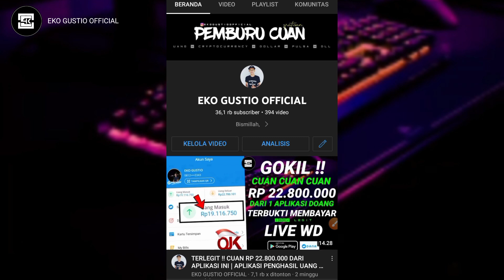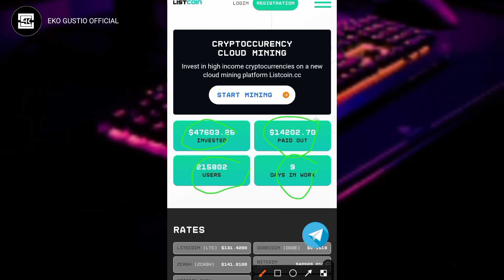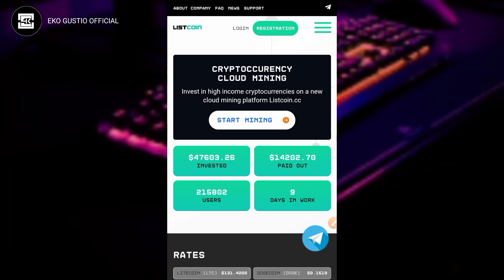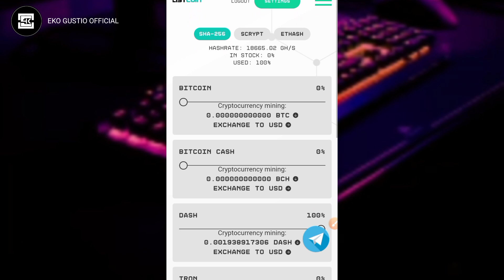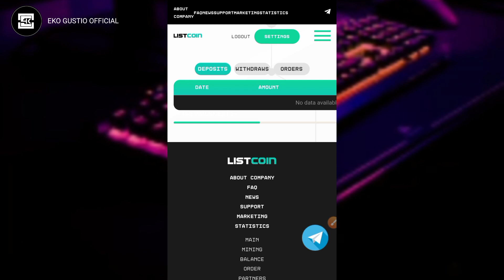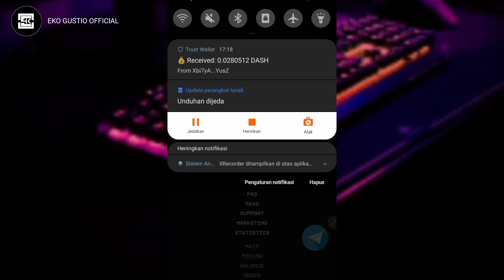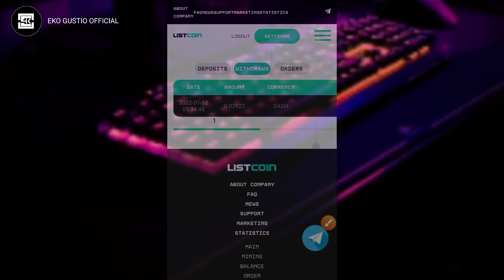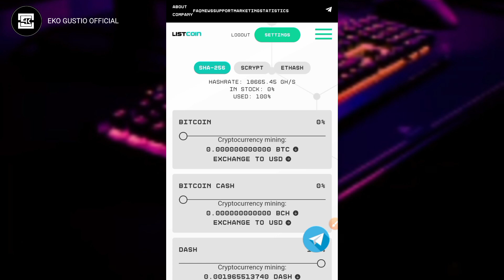TERMANTAP !! SUKSES DIBAYAR 0.028 DASH TANPA DEPOSIT | MINING CRYPTO TERCEPAT DI ANDROID 2022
⛔ PERHATIAN ⛔